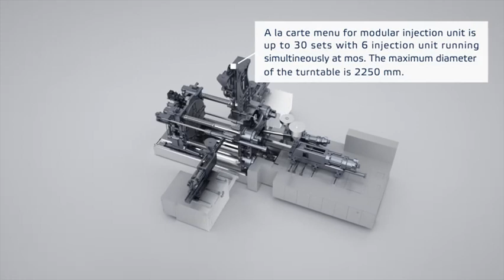Plastik Enjeksiyon Makinaları NEO Mv Enjeksiyon kalıplama makina Tederic Türkiye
Tederic Türkiye olarak, plastik kalıplama teknolojisindeki en son gelişmeleri sunmaktan gurur duyuyoruz: NEO Mv Enjeksiyon Kalıplama Makinesi. Bu olağanüstü makine, hız, doğruluk ve verimlilikte benzersiz bir kombinasyon sunar.

NEO Mv, sınıfının en iyisi olan yüksek hızlı ve hassas kalıplama özelliklerine sahiptir. Bu, operasyonunuzu hızlandırırken, sürekli olarak mükemmel kalitede plastik parçalar üretmenizi sağlar. NEO Mv ile, işleme sürenizi kısaltabilir ve ürün kalitenizi arttırabilirsiniz.

Videomuzu izleyin ve Tederic Türkiye'nin sunduğu çığır açan teknolojiyi keşfedin. Her türlü soru ve ilginiz için bize ulaşın. Zaman ayırdığınız için teşekkür ederiz.